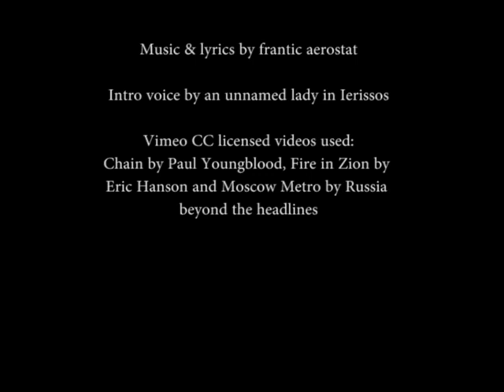Ξέφρενο Αερόστατο - Ανεβοκατέβασμα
[Greek]
Αφιερωμένο στους χιλιάδες ανθρώπους που έμειναν άνεργοι, άποροι ή άστεγοι στην Ελλάδα από τότε που άρχισε ή αποκαλούμενη "οικονομική κρίση". Σε αυτούς που ακόμα βρίσκουν το κουράγιο και την καθαρότητα να πολεμούν το τέρας. Και κυρίως, στους χιλιάδες που έχουν αυτοκτονήσει, δολοφονημένοι από το απάνθρωπο σύστημα και τους εκπροσώπους του.

[English]

"Fluctuation" by frantic aerostat

Dedicated to the thousands of people who have become unemplοyed, poor or homeless in Greece ever since the so-called "financial crisis" began. To those who still find the courage and purity to fight the beast. And most of all to the thousands who have commited suicide, murdered by this inhumane system and its representatives.

Lyrics Translation:

Fluctuation
The continuous raping of the great old whore
Two days ago, I deposited my soul to the bank
interest 3% detachment with prospects of rising, evolving, transubstantiating
Out of 3 paths, 2 lead to death
Addicted to violence, addicted to hatred
TV pleasures for the elect carnivores
Spinning around all sides of the new ideologies
The financial system is infallible
thou shall not talk against the financial system
Marketing of arses, marketing of tits, marketing of shaved heads
along with washed-out brains
My neighbor killed himself with a smile
The government saved face with a smile
education is our enemy
circular courses of automated reproduction
automated abandonment

Fluctuation
entertainers washed up daily out of the womb of the whore
they sell entertainment, entertainment sells
Trivilization in every level of sensation
Trivilization in every level of culture
Siddhartha sold his land via fast-track
And the horse died on its way to Turin
The earth cannot rotate without petroleum
Waterfalls should be considered an illegal source of energy
Windows are banned so that you cannot steal the sun
Networks are the emperor
Money is the almighty
Cut down mountains are worth a lot of gold
without copper we won't be able to hang ourselves using wires
inhumane charities
humanitarian lies
a tree that never died
not a single tree that never died

Rejoice
The news today reported that the banking system is saved
The banking system is saved
The better days are close
I begin recounting 200,500,700
When I'm back to 1000
I'll put out the fire that once burnt inside me.